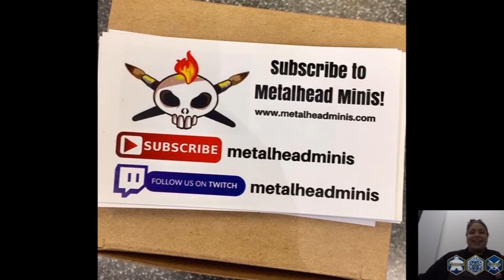Kelly and Blake Opinions and Reactions to DUST 1947 and PAX UNPLUGGED 2018